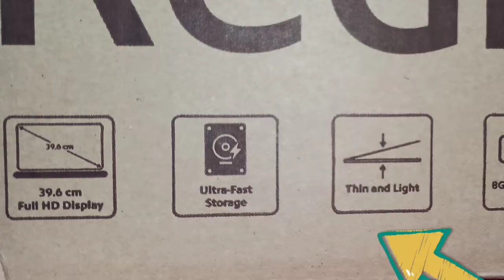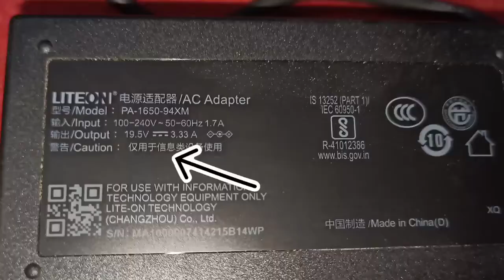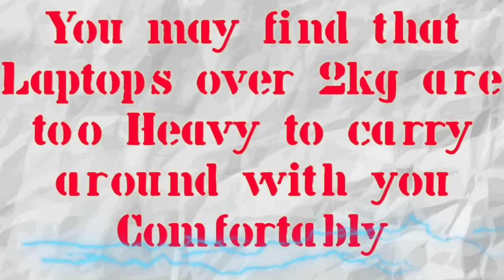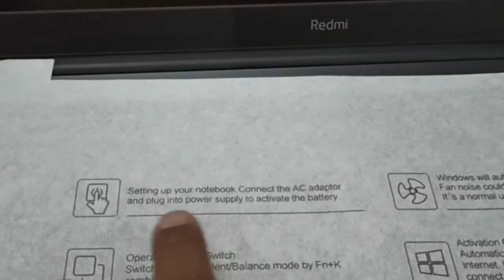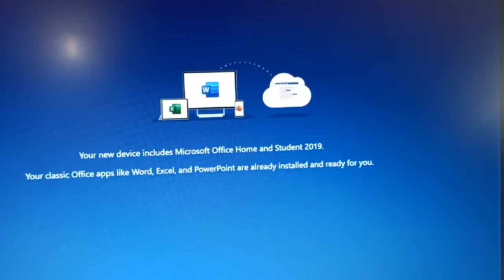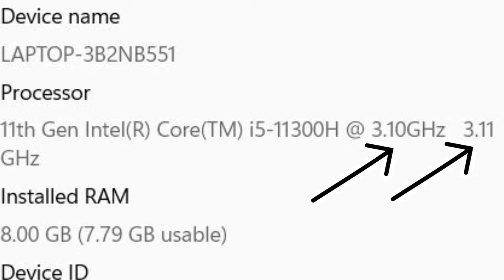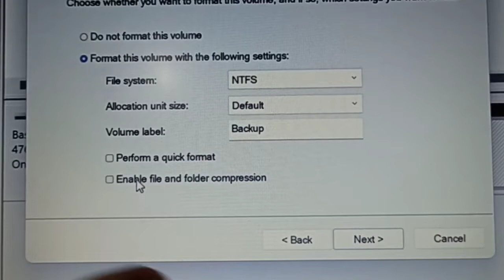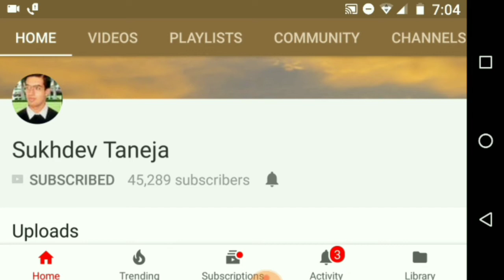Redmi Book Pro Intel Core i5 Laptop : Unboxing, Complete Setup and Detailed Review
Redmi Book Pro Intel Core i5 Laptop : Unboxing, Complete Setup, Windows Activation, Making Partition and Detailed Review

People can purchase this Redmi Book Pro Intel Core i5 Laptop online from Amazon :

Redmi Book Pro Intel Core i5 Laptop (Search List)

Redmi Book Pro Intel Core i5 11th Gen H Series 15.6-inch(39.62 cms) Thin and Light Laptop (8GB/512 GB SSD/Windows 10 Home)

(Renewed) Redmi Book Pro Intel Core i5 11th Gen 15.6 inches Thin and Light Laptop (8GB/512 GB SSD/Windows 10 Home

Redmi Book 15 Intel Core I3 11Th Gen/8 Gb/256 Gb Ssd/Windows 11 Home/15.6 Inches (39.62 Cms) Fhd Anti Glare/Ms Office/Charcoal Gray/1.8 Kg)

Mi Notebook Pro QHD+ IPS Anti Glare Display Intel Core i5-11300H 11th Gen 14 inches(35.56 cms) Thin & Light Laptop (8GB/512GB SSD/Iris Xe Graphics/Windows 11/MS Office 21/Backlit KB)

Mi Notebook Ultra 3K Resolution Display Intel Core I5-11300H 11Th Gen 15.6 Inches Thin Light Laptop (8Gb/512Gb Ssd/Iris Xe Graphics/Windows 11 Home/Ms Office 21/Fingerprint Sensor)

Mi Notebook Ultra 3.2K Resolution Display Intel Core I5-11300H 11Th Gen 15.6 Inches Thin Light Laptop(16Gb/512Gb Ssd/Iris Xe Graphics/Windows 11 Home)

Mi Notebook Ultra 3.2K Resolution Display Intel Core I5-11300H 11Th Gen 15.6 Inches Thin Light Laptop(16Gb/512Gb Ssd/Iris Xe Graphics/Windows 11 Home/Ms Office 21/Fingerprint Sensor)

Mi Notebook Pro QHD+ Intel Core i5-11300H 11th Gen 14 inches(35.56 cms) (8GB/512GB SSD/Iris Xe Graphics/Windows 11/MS Office 21/FP Sensor) + Mouse

Mi Notebook Ultra 3K Resolution Display Intel Core i5-11300H 11th Gen 15.6-inch Thin & Light Laptop (i5/8GB/512gb) with Mi Waterproof 21L Business Casual Laptop Backpack

Xiaomi Notebook Pro 120G- Intel 12th Gen i5-12450H Thin & Light (Nvidia MX550 Graphics/16GB LPDDR5 RAM/512GB SSD/14 inch(35.56cm) 2.5K Resolution & 120Hz Display/Win 11/FP Sensor)

Xiaomi Notebook Pro 120 Intel 12th Gen i5-12450H Thin & Light (Intel Graphics/16GB LPDDR5 RAM/512GB SSD/14 inch 2.5K Resolution & 120Hz Display/Win 11 & Office 21/FP Sensor)

Lenovo V15 Intel Core i5 11th Gen 15.6" (39.62 cm) FHD Thin and Light Laptop (8GB RAM/512GB SSD/Windows 11/MS Office)

Lenovo ThinkBook 15 Intel 11th Gen Core i5 15.6" (39.62cm) FHD 220 nits Antiglare Thin and Light Laptop (8GB/512GB SSD/Windows 11/Backlit Keyboard/MS Office)

Lenovo IdeaPad Slim 3 Intel Core i5 12th Gen 15.6" FHD Thin & Light Laptop (8GB/512GB SSD/Windows 11/Office 2021/2Yr Warranty/3months Game Pass)

HP 15s,11th Gen Intel Core i3-1115G4 8GB RAM/512GB SSD 15.6-inch Micro-Edge Anti-Glare FHD Laptop/Alexa Built-in/Win 11/Intel UHD Graphics/Dual Speakers/ MS Office 2021)

HP ProBook 440 G8 Notebook PC, 11th Gen Intel Core i5-1135G7 14 inch(35.6cm) HD Laptop(8GB RAM/512GB SSD/Intel Irix Xe Graphics/Win 11)

HP Pavilion x360 11th Gen Intel Core i5 14 inch(35.6 cm) FHD,IPS,Multitouch 2-in-1 Laptop(16GB RAM/512GB SSD/Backlit KB/Intel Iris Xe Graphics/Pen/Alexa Built-in)

ASUS Vivobook 14, 14.0-inch (35.56 cms) FHD, Intel Core i5-1035G1 10th Gen, Thin and Light Laptop (8GB/512GB SSD/Integrated Graphics/Windows 11/Office 2021)

ASUS VivoBook 15, 15.6-inch (39.62 cms) FHD, Intel Core i3-1005G1 10th Gen, Thin and Light Laptop (8GB/512GB SSD/Windows 11/Office 2021/integrated Graphics/Fingerprint)

Acer Aspire 3 Laptop AMD Ryzen 5 3500U Processor (8 GB/512 GB SSD/Windows 11 Home/AMD Radeon Vega8 Mobile Graphics) 15.6" (39.6 cms) Full HD Laptop

Acer Aspire 5 Thin and Light Laptop Intel Core i5 11th Gen (8GB/ 512GB/ Intel Iris Xe Graphics/Windows 11 Home/ MS Office/) (14 inch) with Full HD IPS Display

Acer Aspire 5 Intel Core i5 11th Gen Thin & Light Laptop (8 GB/512 GB SSD/Windows 11 Home/Intel Iris Xe Graphics/MS Office),14-inch

Acer Extensa 15 Lightweight Laptop Intel Core i5 11th Gen Processor - (8 GB/ 512 GB SSD/ Windows 11 Home) (15.6 inches) FHD Display

Mi Business Casual 21L Water Resistant Laptop Backpack

Dell G15 5511 Gaming Laptop, Intel I5-11400H, 16Gb, 512Gb SSD, Win11 + MSO'21, Nvidia RTX 3050 Ti 4Gb, 15.6"(39.62Cms) AG 250 nits 120Hz FHD